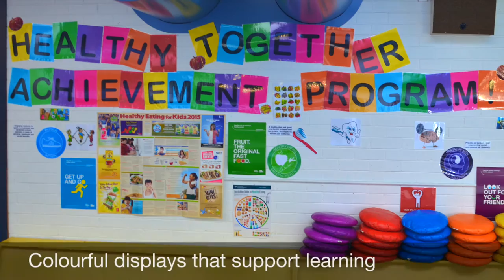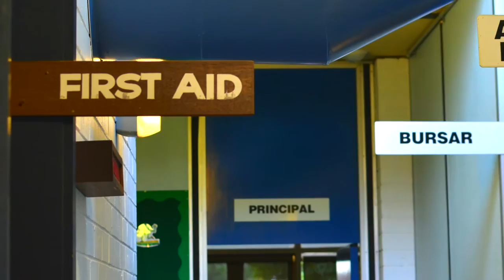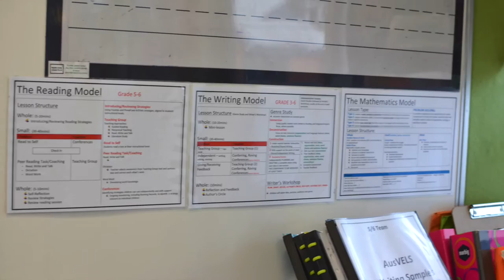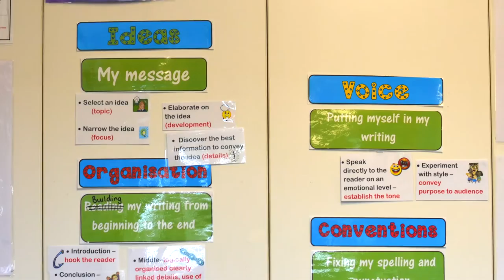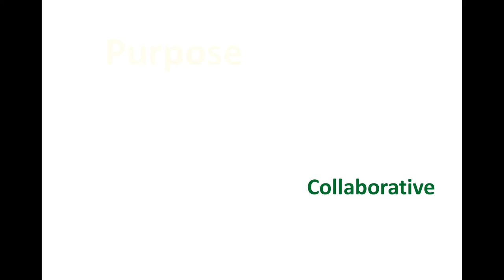Gladstone Views Primary School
Welcome to Gladstone Views Primary School. An innovative school in the North Western region of Melbourne.